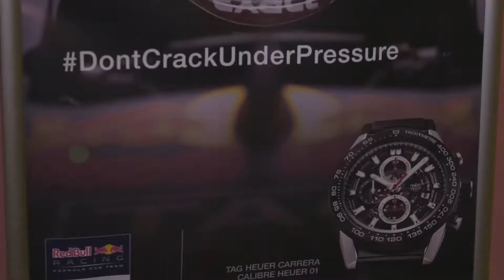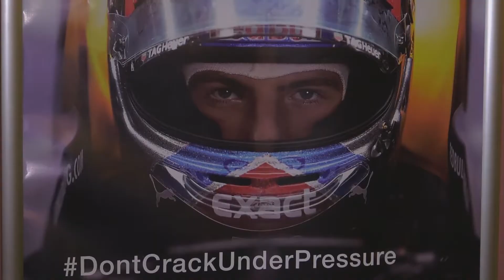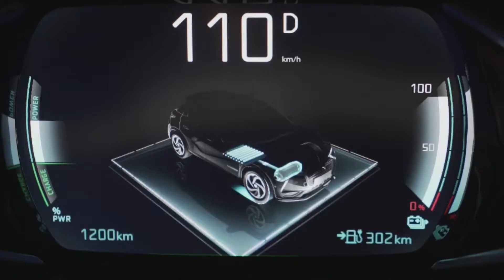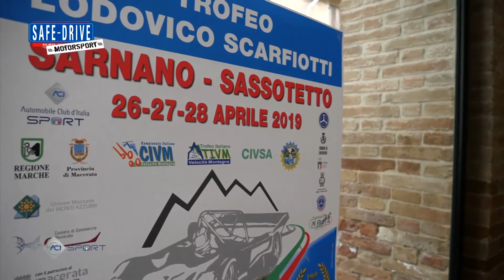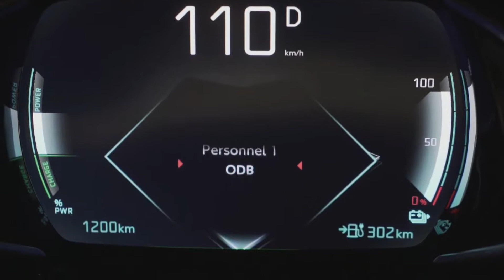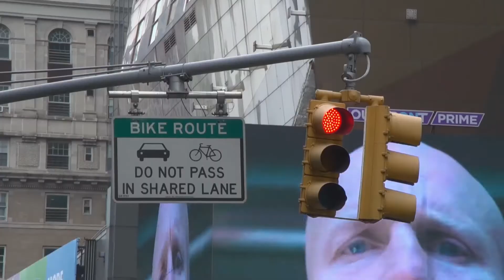Puntata n° 224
Questa settimana, Safe-Drive Motorsport affronta un tema di stretta attualità, ovvero la mobilità elettrica, naturalmente dal punto di vista delle competizioni. Si accendono quindi i riflettori sul campionato di Formula E, affermata Serie internazionale “full electric” che ha visto crescere molto rapidamente l’interesse del pubblico e delle Case automobilistiche nei propri confronti. L’ampia copertura mediatica e le gare disputate esclusivamente su circuiti cittadini, ricavati all'interno di alcune tra le più famose metropoli del mondo, hanno contribuito al successo di questo campionato. Oltre a questo, il grande equilibrio delle forze in campo rende da sempre la Formula E una Serie emozionante ed incerta fino all'ultimo.

In questo caso, Safe-Drive Motorsport prende in esame più nel dettaglio le vicende del team Ds Techeetah, la squadra che affronta la stagione 2019/2020 con il pilota francese, e campione del mondo in carica di Formula E, Jean-Eric Vergne, affiancato dal collega tedesco André Lotterer.

In studio sono presenti Giorgio Contu, responsabile della comunicazione per Ds Italia e Andreas Albeck, direttore marketing di Tag Heuer Italia.

Le news della settimana, dai vari campi di gara, sono questa volta dedicate alla tappa di Vallelunga del Campionato Italiano Gt e al Trofeo Lodovico Scarfiotti, valido per la il Campionato Italiano Velocità Montagna.

Buona visione.